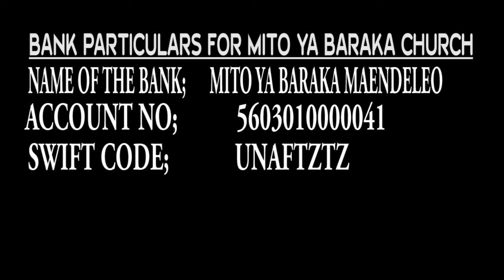Ona nguvu za Mungu zilivyoshuka katika kipindi cha kuabudu Mito ya Baraka Church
facebook;mito ya baraka Church
instagram; Mitoyabarakachurch